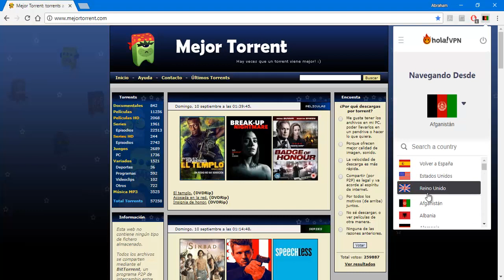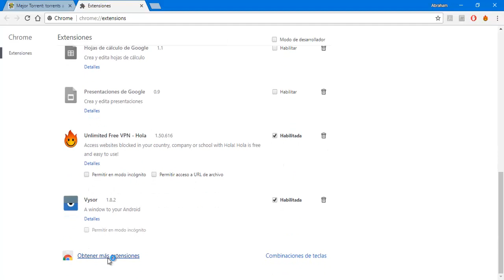Navegar con una IP de otro país desde Google Chrome 2020 EXTENSION HOLA VPN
Navega desde cualquier pais del mundo simplemente con descargar e instalar esta extensión para google chrome,hola vpn es excelente y un increíble truco para entrar en las paginas bloqueadas por tu compañía o pais.